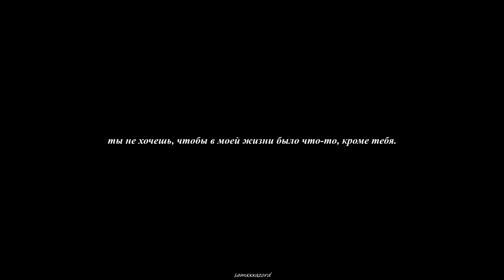hannibal + will | hannigram | let's play a love game